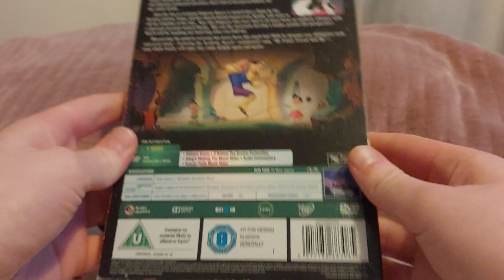The Emperor's New Groove (UK) DVD Unboxing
Unboxing The Emperor's New Groove DVD